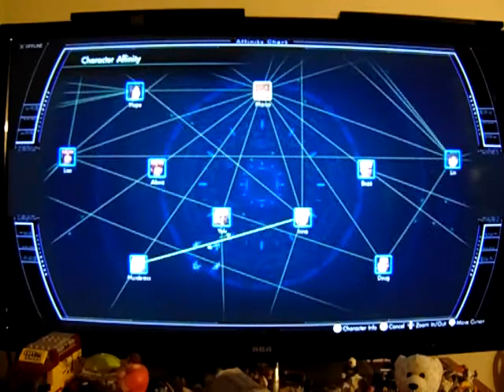Xenoblade Chronicles X: Let's Play: Ep 329